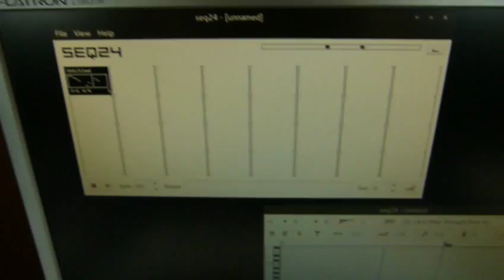Segment prototype hardware complete!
Segment itself celebrating completed prototype hardware playing well known 90's song through USB MIDI. :P